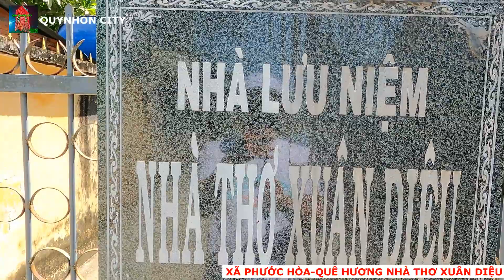ĐÔ THỊ LOẠI V XÃ PHƯỚC HÒA | QUÊ HƯƠNG CỦA NHÀ THƠ XUÂN DIỆU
Xã quá phát triển